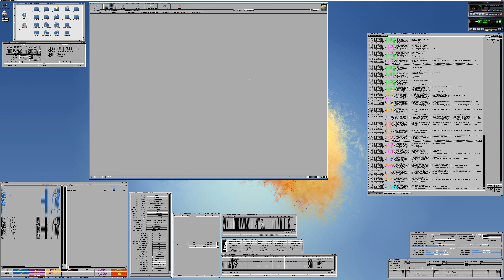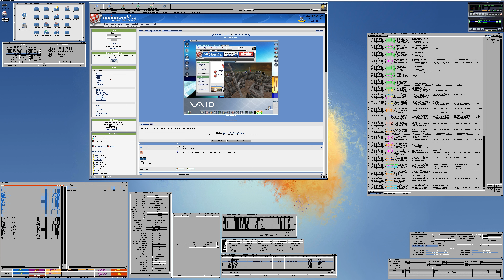Amiga 2000 4K UHD RTG [ PiStorm / Emu68 ]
Using 3840 × 2160 (4K UHD) screen mode on Amiga 2000.

10hrs uptime? No problems... 😊

Join to the Emu68 channel via IRC!
irc.libera.chat:6697 / pistorm-emu68